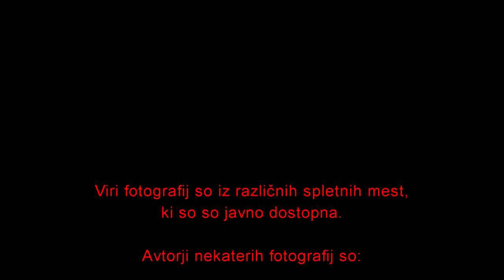CELJE NEKOČ in v letu 2017 (2.del)